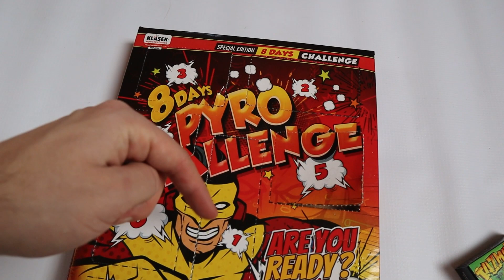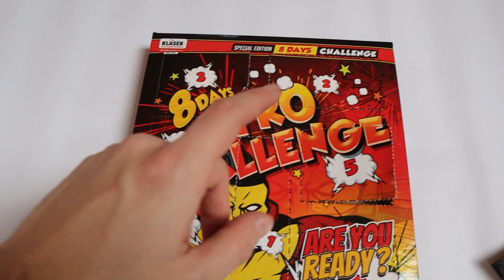Pyrotechnický Kalendář! - Unboxing 28. 12. 2022🧨 - DĚTSKÁ PYROTECHNIKA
Vítejte u naší minisérie, která bude jako minulý rok vycházet každý den přesně v 15:00 a budeme si v ní ukazovat pyrotechniku z kalendáře za daný den.